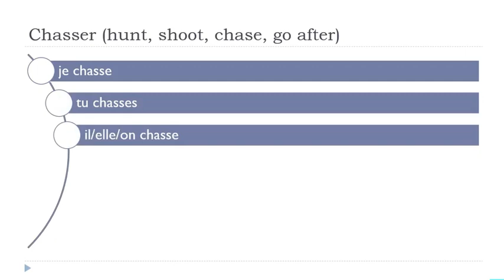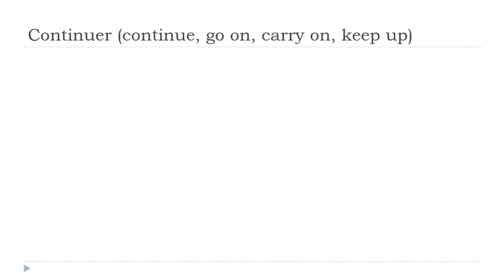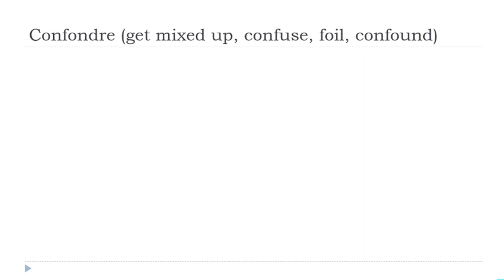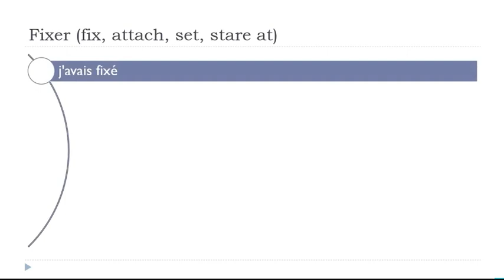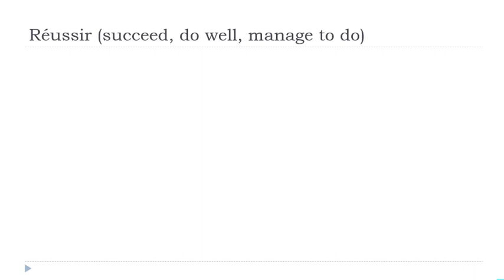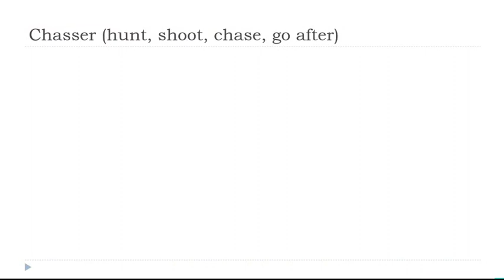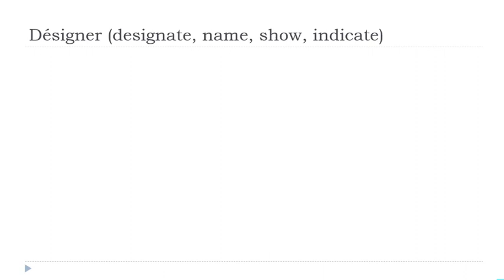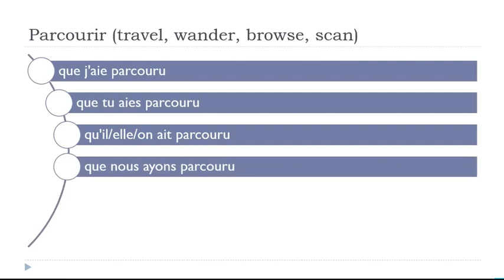Günlük 30 Dakikalık Fransızca Çekiminiz # 171